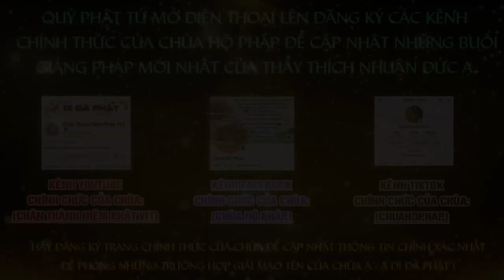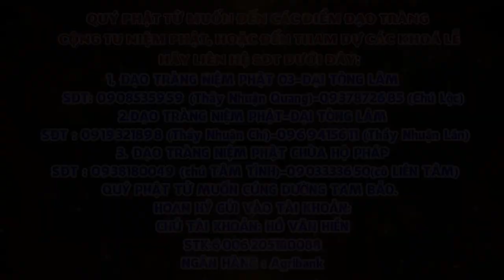Tập 37 Một câu A Di ĐÀ PHẬT Niệm Đến Cùng Giảng Lần Thứ 6 Năm 2024 2025 Thầy Thích Nhuận Đức